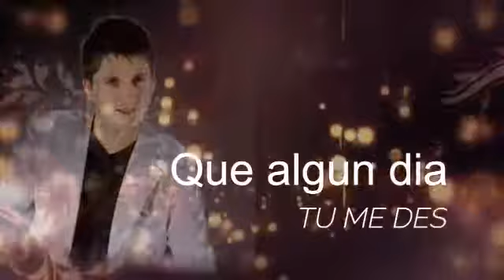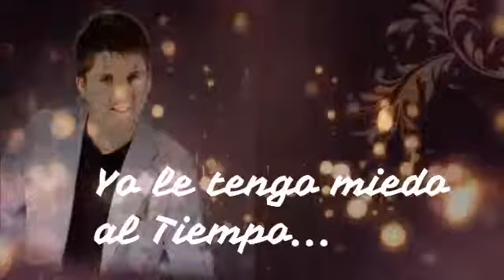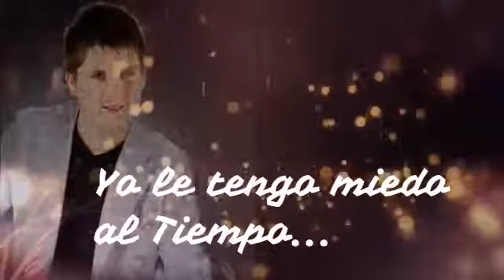Banda Santa Fe-Siempre Te Amare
Videolyric